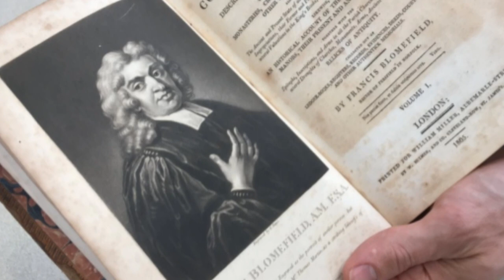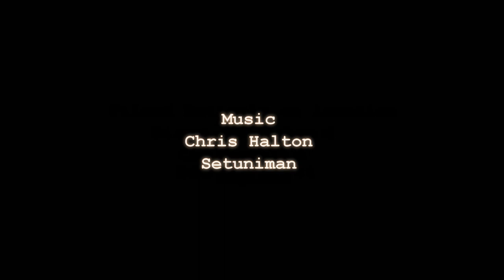TRAILER - NIGHT IN AN 11th CENTURY RUIN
Here is an investigation from the ruins of an 11th-century church dedicated to St Martin, at Shotesham, Norfolk with Eddie Mallett.
The church was once owned by St Benets Abbey but was made ruinous after the reformation and has survived to the present day where it is open for the general public and is still used occasionally for open-air services.
This show will be released in the near future on Amazon, but can be viewed in full if you support my work on Patreon where you will also access many unreleased shows for a mere $5 USD per month.